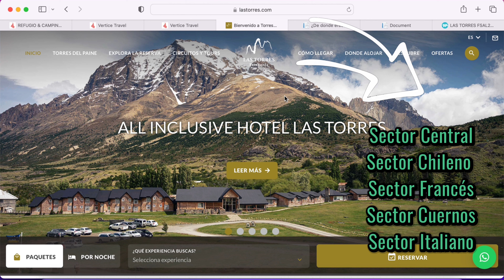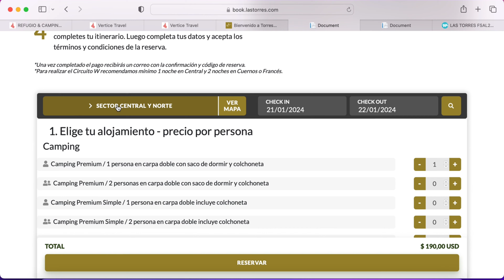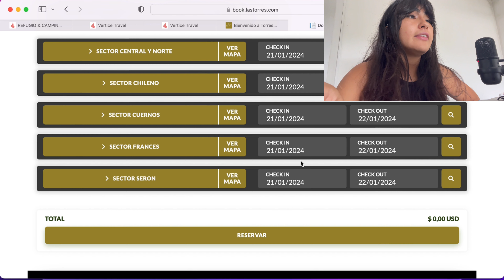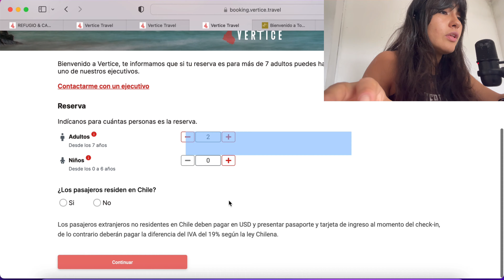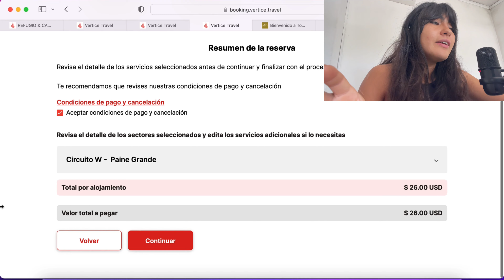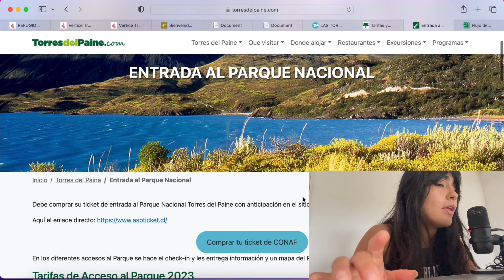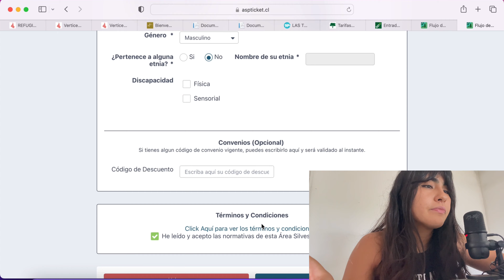Como programar tu visita al Parque Torres del Paine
Holaaa estas son las páginas de los refugios para que realicen la compra de sus reservas ☺️